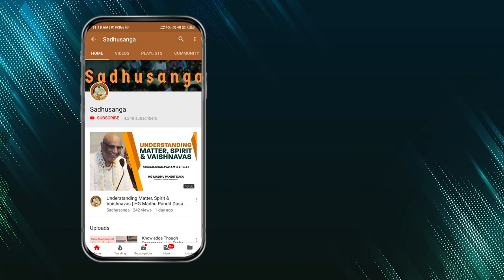Know about the Soul -Session 3 | Topics from the Gita | HH Stoka Krishna Swami | 28-04-2020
Watch a detailed explanation of the fascinating topic discussed in the 18 chapters of Gita, with a simple yet lucid explanation of the 'amazing' concept of 'The Soul', as explained by The Supreme Lord Krishna to Arjuna, from the experienced teacher of Bhagavad-Gita and Bhakti Shastri Professor His Holiness Stoka Krishna Swami.

His Holiness Stoka Krishna Swami Maharaj is a full-time missionary in the world-wide Hare Krishna Movement founded by Srila Prabhupada. He has served the movement for over three decades in various positions.

Currently, he is the Governing Council of The Hare Krishna Movement Group, Co-President, Vrindavan Chandrodaya Mandir and Vice-President, ISKCON Bangalore.

His Holiness is a senior sanyasi and has been teaching the message of Bhagavad-Gita and has designed and taught various spiritual study courses such as Bhakti-Shastri and Bhakti-Vaibhava.

In this unique, 20 session series, His Holiness will explain the entire Bhagavad-Gita in simple yet profound words easily understandable to the common man.